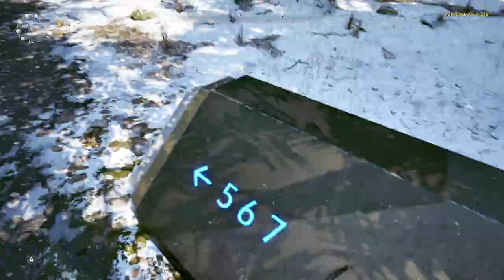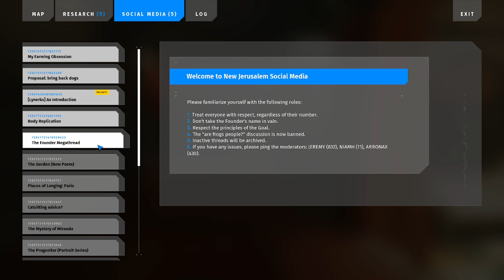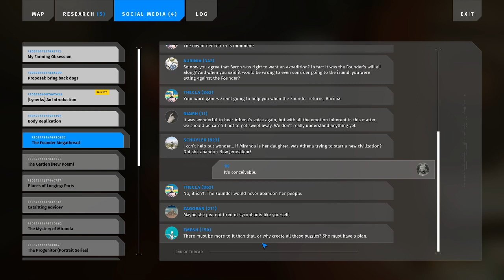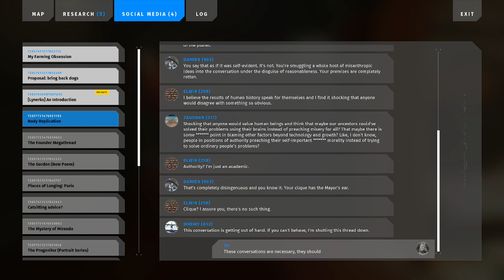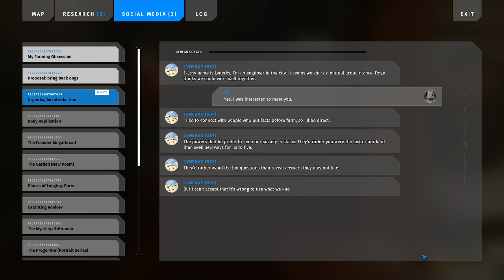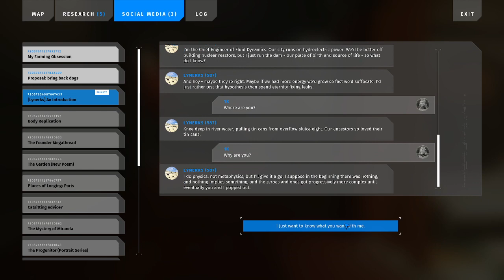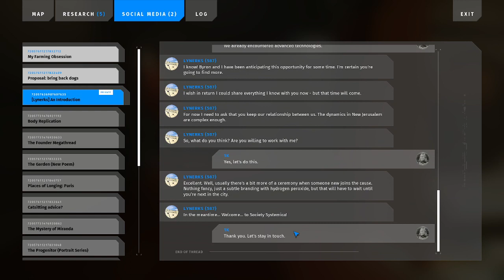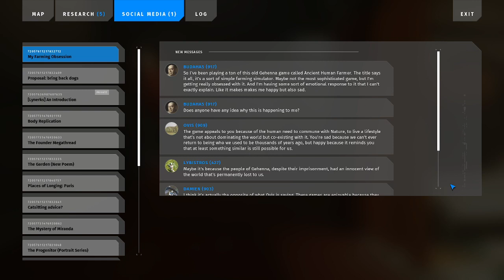Let's play The Talos Principle II, part 23: The Somnodrome